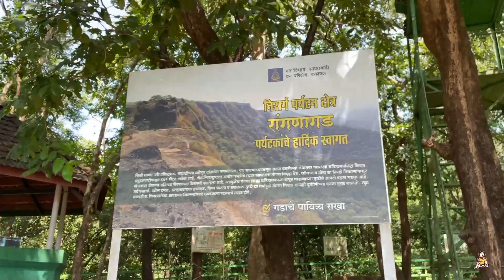RANGNAGADH AGAIN | Summer Tracking Vlog | MALVAN CHA NOBITA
Real name - RUSHIKESH SUDHAN PADVAL
From - Maharashtra
Target soon - 1K

Hope you guys like my content, show some love
and support friends. and drop the comment bellow.